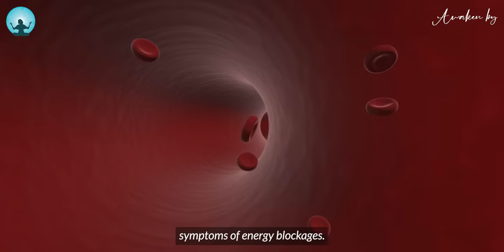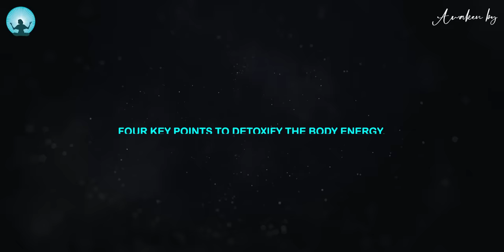Try This 2 Times A day For 21 Days | Chunyi Lin | 90% Diseases Gone